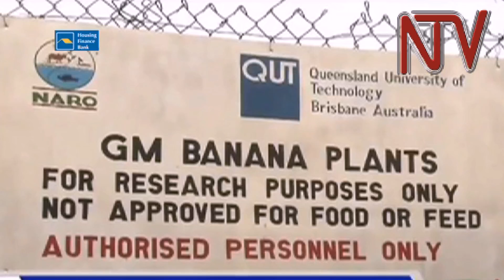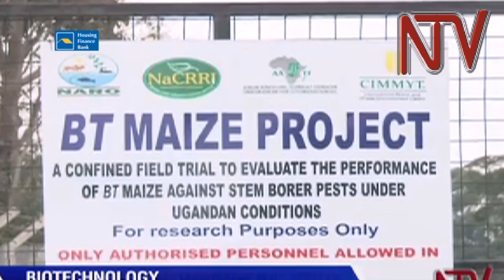African Union moves to fund bio-tech initiatives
The African Union has an annual requirement of $10 Million Dollars for a continental campaign on standards around bio-safety, with a target of enhancing a agricultural output across member states.

According to Dr. Jeremy Tinga, the Head of the African Bio-safety Network, the funding above the current $2 Million dollars from NEPAD is meant to achieve a consolidated approach within the African Union, around legislation, facilities and transfers of bio technological innovations.